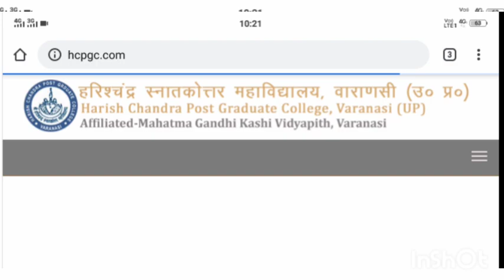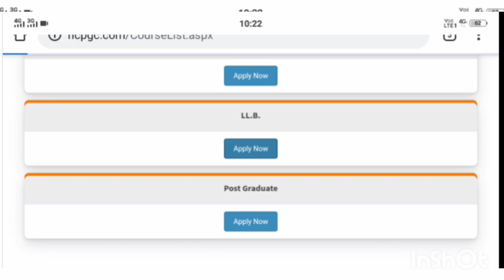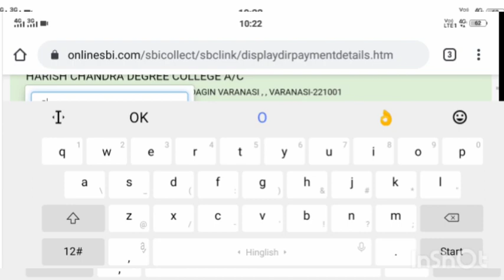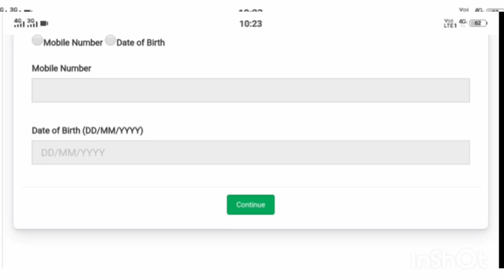Harish Chandra PG College admission 2020-21